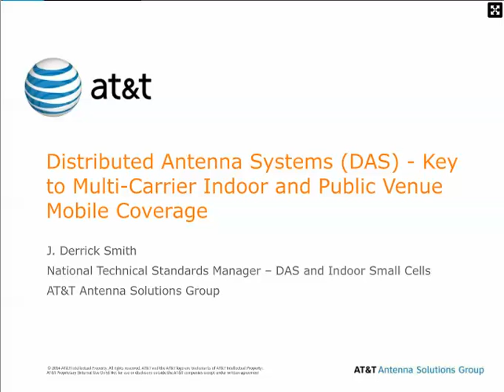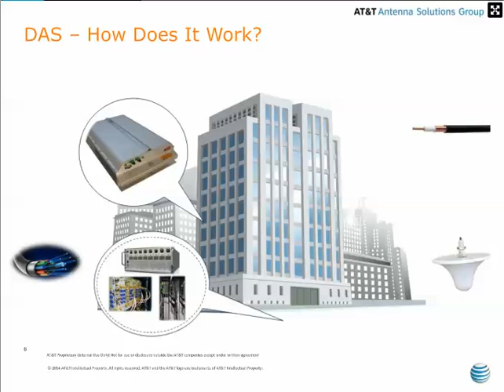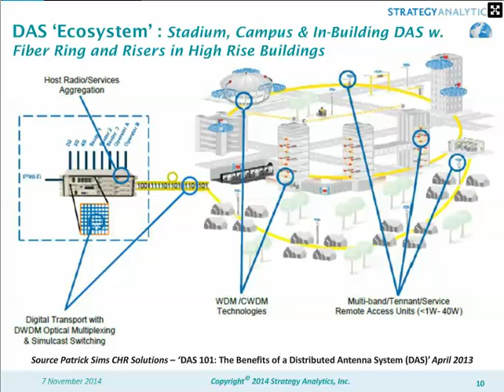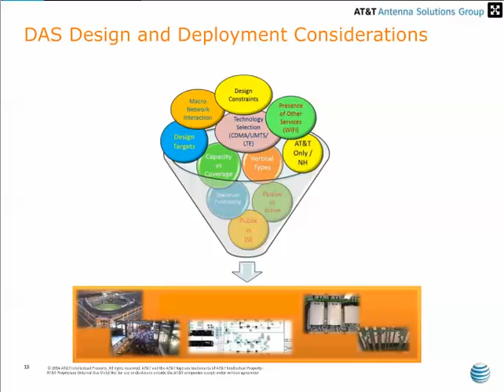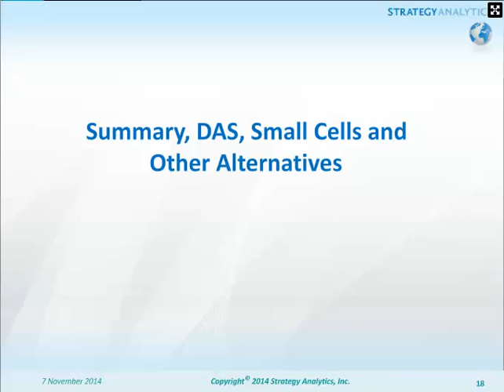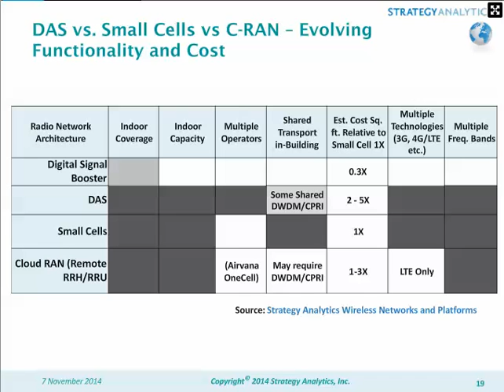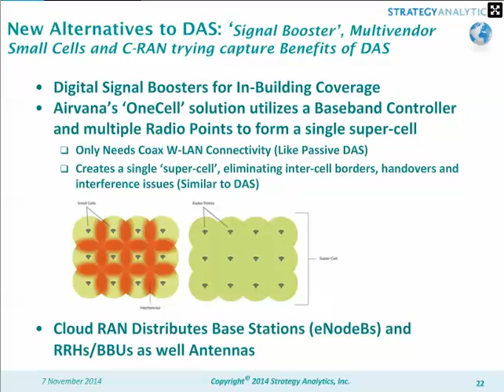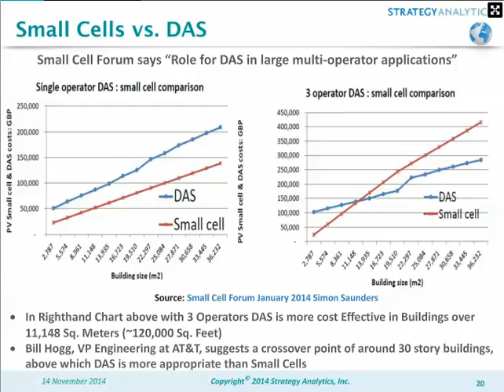DAS - Key to Multi-Carrier Indoor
DAS, DAS - Key to Multi-Carrier Indoor and Public Venue Mobile Coverage